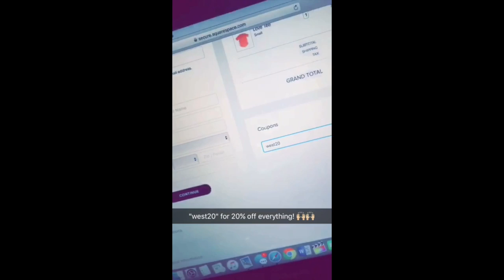GETTING ARRESTED AT SNEAKERCON LA!-FireKicks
This gets me hyped for the summer in July where we begin traveling city to city... can't wait to meet y'all!!